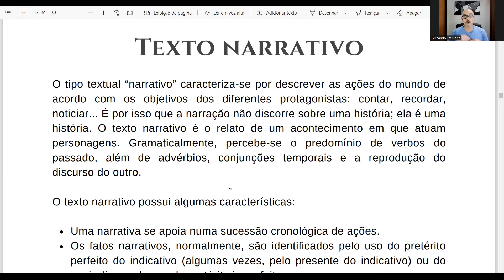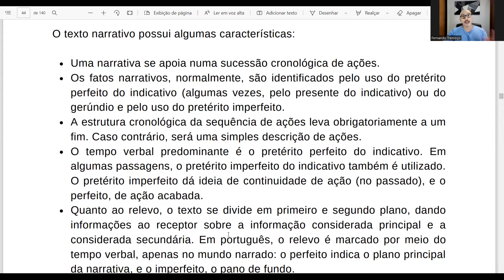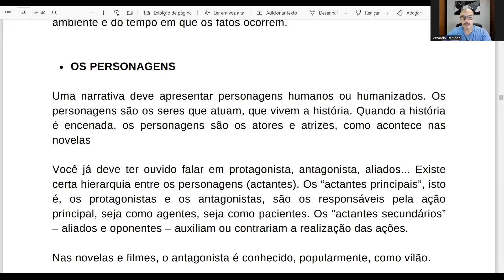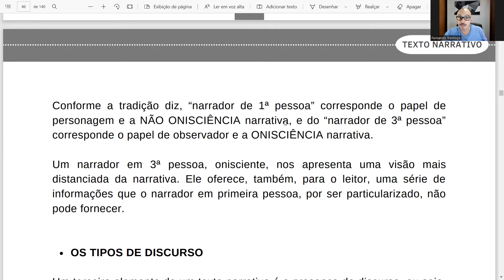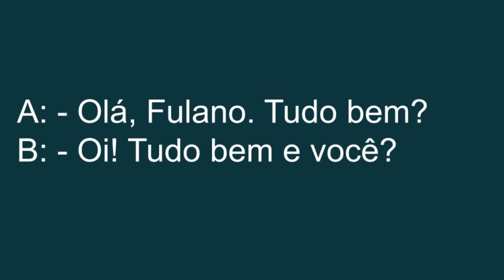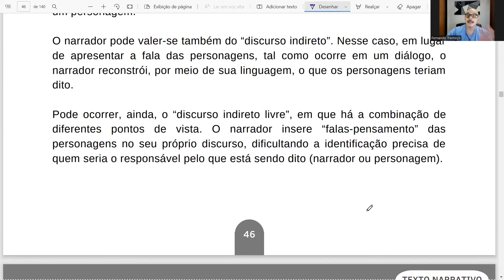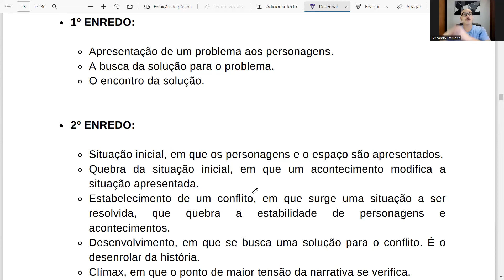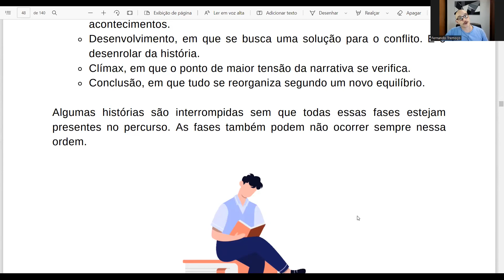Introdução ao Texto Narrativo - contando, recordando, noticiando.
Olá, eu sou Fernando Tremoço o seu Professor de Língua Portuguesa.

No vídeo de hoje vamos falar sobre ...
O tipo textual “narrativo”, que caracteriza-se por descrever as ações do mundo de acordo com os objetivos dos diferentes protagonistas: contar, recordar, noticiar... É por isso que a narração não discorre sobre uma história; ela é uma história. O texto narrativo é o relato de um acontecimento em que atuam personagens. Gramaticalmente, percebe-se o predomínio de verbos do passado, além de advérbios, conjunções temporais e a reprodução do discurso do outro.